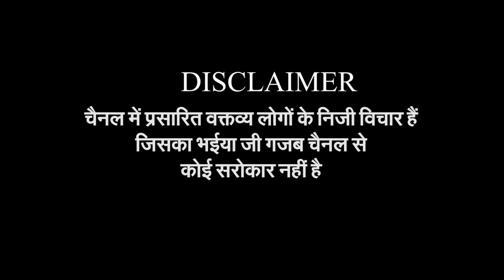Manish Sisodia की गिरफ्तारी पर आपस में भिड़े पक्ष-विपक्ष के लोग | Public Opinion |जनता की राय PART 1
दिल्ली की सियासत में इन दिनों हलचल तेज है। रविवार को सीबीआई की गिरफ्त में आए दिल्ली के उप-मुख्यमंत्री मनीष सिसोदिया ने मंगलवार को मंत्री पद से इस्तीफा दे दिया। सिसोदिया के साथ सत्येंद्र जैन का भी इस्तीफा हो गया। जैन पिछले नौ महीने से जेल में बंद हैं और अब तक उनके पास मंत्री पद था। इन सब पर ही हम जनता की राय लेने पहुंचे सीपी जनता के बीच.. जानें क्या कुछ कहा पब्लिक ने...

These days there is a stir in the politics of Delhi. Delhi's Deputy Chief Minister Manish Sisodia, who was caught by the CBI on Sunday, resigned from the post of minister on Tuesday. Satyendar Jain also resigned along with Sisodia. Jain has been in jail for the last nine months and till now he was holding a ministerial post. CP reached among the public to take the opinion of the public on all these.. know what the public said...